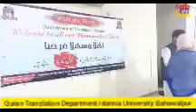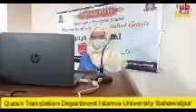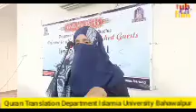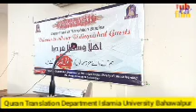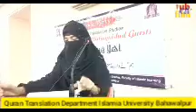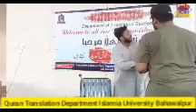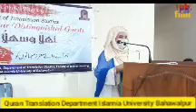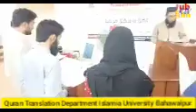Quran Translation Department Islamia University Bahawalpur#